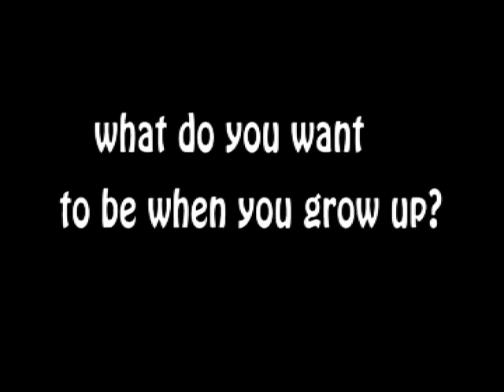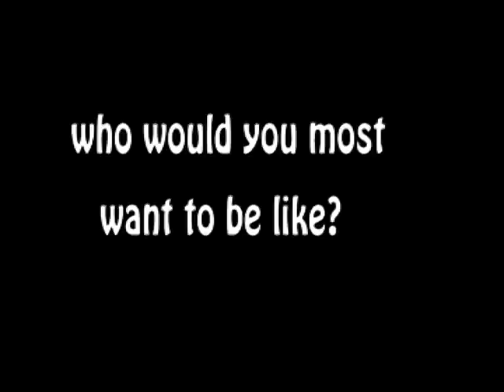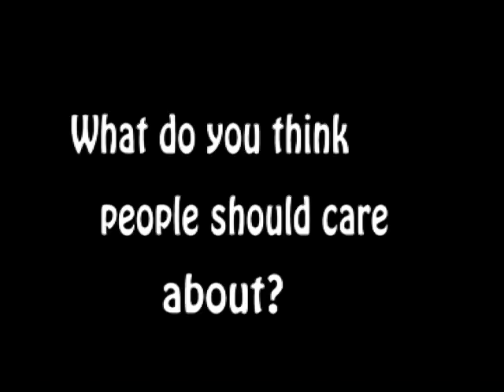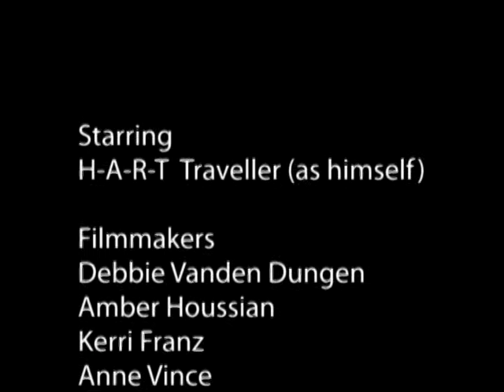The Hart of the Matter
Produced at the Gulf Islands Film and Television School during the Activist Adult Media Intensive Program (May 1-10, 2007) by Debbie Vanden Dungen, Amber Houssian, Anne Vince, and Kerri Franz.

bloopers